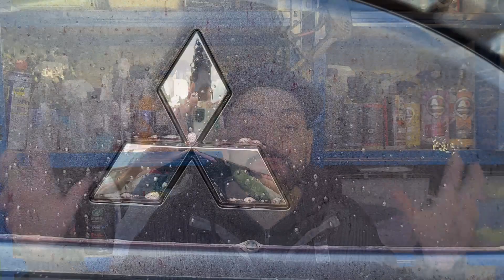I answer all your detailing questions.......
in this video i answer all my subscribers questions about car detailing, you will also find out abit more about myself here at a passion for detailing and how i ended up auto detailing so as i answer the questions sit back relax and lets get at it! @PaulDoldenDetails  @GarageTherapyOfficial

Welcome to my channel I'm here to help you with fun and exciting tutorials on how to detail cars and the tips and tricks to do it, i will do product reviews also.
👍Click the like button if you enjoy my content and don't forget to share with friends and family, please don't forget to SUBSCRIBE to my channel so you dont miss out on future content.

All Funds will help me do more videos for you guys

ANY QUESTIONS DROP A COMMENT 👇👇

PRODUCTS USED:😀

✔FULL DISCLOSURE: this is a non-sponsored video, i made sure the opinions in my videos are my own.
use the information at your own risk, Kiran Chavda cant guarantee against improper use of any tools chemicals or machinery. i take no responsibility for any harm or damage caused to a person or others. this also includes your car or any other possession from improper use of my advice. Kiran Chavda recommends safe practice when working on cars and using machinery and equipment. any information taken from this video is the sole responsibility of the user not Kiran chavda